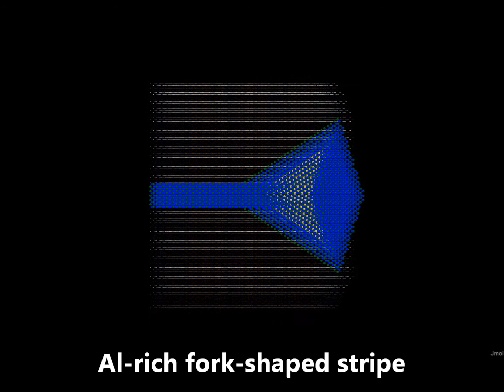AlGaAs_QD_movie_3.wmv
AlxGa1-xAs quantum dot on a nanowire truncated edge:
3D Atomic Model for the formation of an AlxGa1-xAs quantum dot in the inner space between a fork-like Al-rich stripe created on a truncated {121} edge of a nanowire.